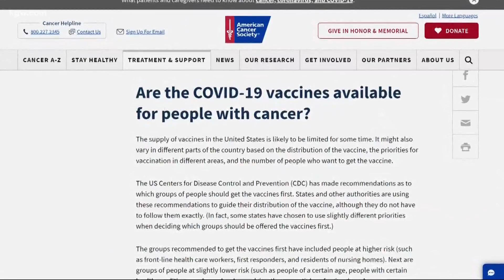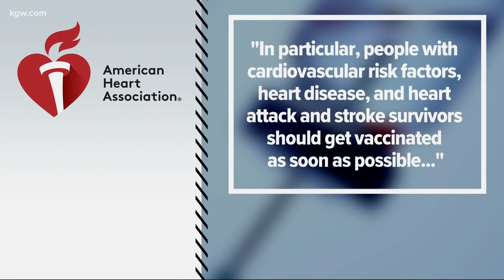Oregon cancer patient awaits COVID-19 priority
A Southwest Portland man who's been battling cancer for more than a decade is still waiting for COVID-19 vaccine priority from the state of Oregon.